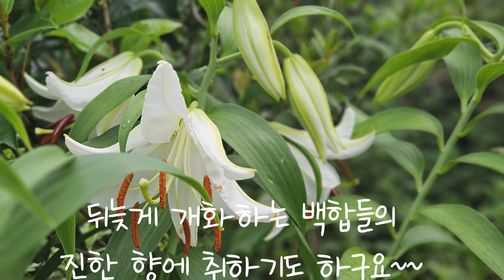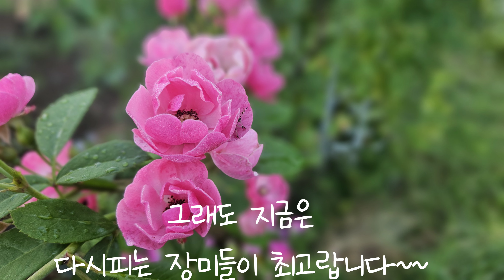여름 정원이 허전하시다구요?장미의2차개화